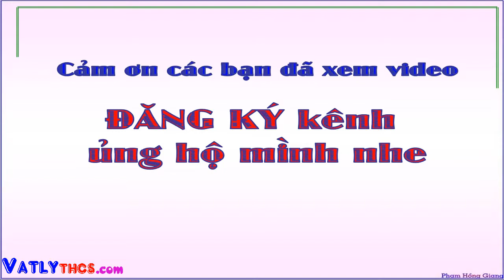Đứng vững trên những ... sợi dây - Cân bằng tĩnh VẬT LÝ THCS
Đây là một thí nghiệm vật đứng vững trên những sợi dây chỉ nolong một cách tuyệt vời! Các bạn xem hiện tượng cân bằng tĩnh này xem có hiểu tại sao chiếc đĩa phía trên lại đứng vững trên 4 sợi dây như vậy nhe! Hãy thử giải thích xem nào?

Đây là kênh giải bài tập vật lý nâng cao, tổng hợp bài tập vật lý 9, giải đề hsg vật lý, tổng hợp đề thi hsg vật lý 9, giải đề thi hsg vật lý 9, mô phỏng lại các hiện tượng lạ, thí nghiệm lạ thú vị, hiện tượng tự nhiên lạ ...

Chúc các bạn xem video thật bổ ích!